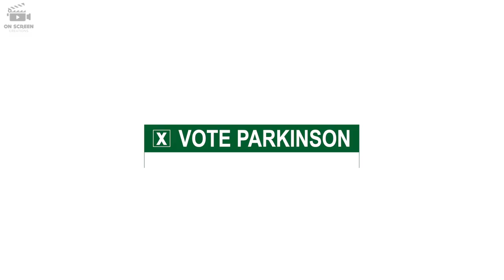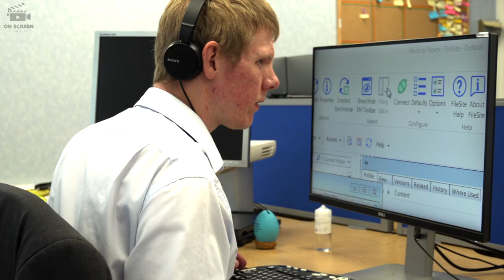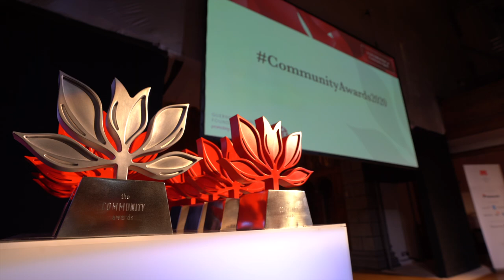On Screen Creations - 2020 Showreel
What a year it has been, not just for our little island here in the Channel Islands, but for everyone in the whole world. I don’t think anybody could have predicted the way the world would have been impacted by COVID-19. This included the prevention of the production of many Hollywood blockbuster movies and national TV series, as well as the production of video campaigns here in the Channel Islands. However, here in Guernsey we have kept an eye on neighbouring jurisdictions and are constantly reminded by the tighter restrictions being introduced elsewhere that we have been truly blessed with the way the pandemic has been handled by our local Government. After all, we would know, as we have been working alongside them throughout the pandemic as we were contracted to produce live coverage of their regular media briefings, but more on that later.

This year we were pleased to continue to work with a number of existing clients with whom we have developed relationships over the past 4 years. However, we are very pleased to considerably increase the number of clients we are now working with. We have been busy with a range of projects over the past 12 months, but if we were pushed for a few projects that stood out we would highlight the following:

- Produced the official video content to celebrate virtual Guernsey Liberation Day 2020
- - Enabled a family located in South Africa watch their son get married here in Guernsey via a video livestream
Appointed as the video producer to provide official coverage of the only Pride celebration in Europe to take place this year
- Livestreamed the first States of Guernsey budget announcement
- Produced the official video coverage of the Guernsey Air Display 2020, one of the only public Air Displays to take place this year in the world
- Worked alongside the Guernsey Community Foundation to deliver a series of videos to profile their Grants Programme as well as their previous Community Award Winners
- Produced and successfully livestreamed 35 States of Guernsey COVID-19 Media Briefings

This year has enabled us to take stock of what matters most, and we have been able to increase the delivery, functionality and capacity of the livestreams which we continue to be delivering on a very regular basis. We continue to stay up to date and at the forefront of developments in video production techniques and in the past 12 months have increased the accessibility of live and post-produced video content through closed captions on multiple video production & social media platforms.

Since the outbreak of the COVID-19 pandemic in the Bailiwick in March this year, we have been working on the front line in charge of producing and ensuring the media briefings, organised by the States of Guernsey, are captured on camera and are broadcast live online to reach as wide an audience as possible. We were pleased to have put significant time and effort into helping to stage the first briefing that was officially live-streamed in March, with the same format, style and production technique continuing to be employed to this day. Our 100% track record has ensured the Government message has been, and continues to be, clearly relayed to the Guernsey public. The way in which our island has coped with the pandemic hasn’t gone unnoticed and that has contributed to our livestreams being accessed all over the world. To date these COVID-19 livestreams have been watched live by over 220,000 concurrent viewers, which, given the scale and importance of the content delivery, is easily the highlight of 2020 for us.

We hope that 2021 returns a little more normality, as Q2 was a little quieter than normal in 2020, with the majority of our scheduled contracted jobs for a whole year squeezed into a mere 6 months. We do hope that the Guernsey FC season is able to resume soon as we are missing our regular away trips with the team. Podcasting seems to be a buzz word this December, with a number of clients looking to produce this format of content for their intended delivery platforms in the New Year. Developments in the camera technology and the broadcast industry continues to stimulate us to stay up to date with the latest in camera tech. So, as ever, we have our ‘wish-list’ of purchases mapped out for the next 12 months, so we can continue to offer our clients the greatest cost-effective video production, livestreaming, photography and digital marketing services here in the Bailiwick over the next year.

Best wishes for the New Year, hoping you all had a very Happy Christmas.

Olly Tracey

Director
On Screen Creations